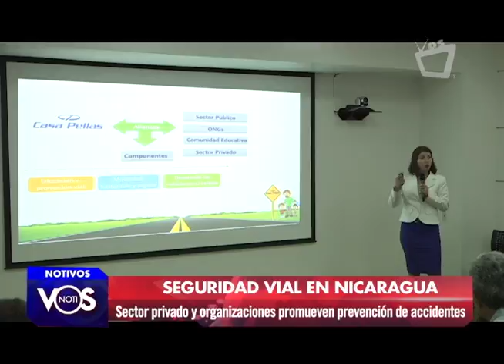FORO SEGURIDAD VIAL EN NICARAGUA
En lo que va del año, se registran más de 180 muertos por accidentes de tránsito, situación que preocupa a organizaciones de la sociedad civil y al sector privado del país. Por ello se realizó un microforo sobre “seguridad vial en Nicaragua y Latinoamérica” donde compartieron experiencias impulsadas para prevenirlos.